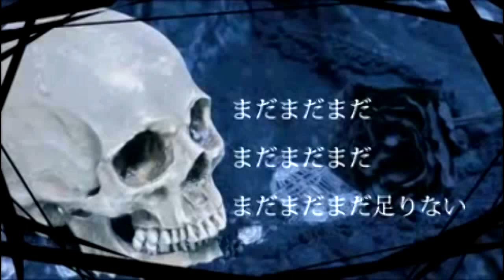[Kuro-G] 毒と罪と罰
an original song from Otouto no Ane.. (CMIIW) gosh.. those high notes.. really at my limit.. orz.. and I dedicate this song to my friend Noroi-kun.. today is his birthday.. thank you so much for all you've done for me, dear.. I wish you all the best in your live.. ^__^

why this song..? this is a scary song and so depressing.. and that shaky notes at the back.. orz.. ok.. the answer is because I have no idea what song I need to cover for him.. I definitely can't scream, while he's a screamo singer.. so, I take the song that I like from my playlist randomly and cover it.. I hope it's ok.. //hide

ok then.. enough with the chit-chat.. please.. enjoy.. ^__^